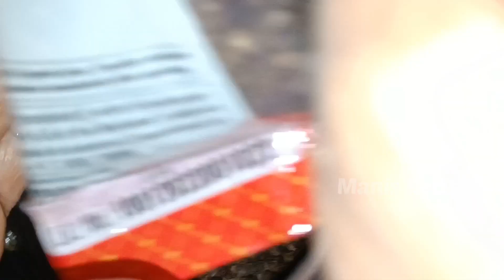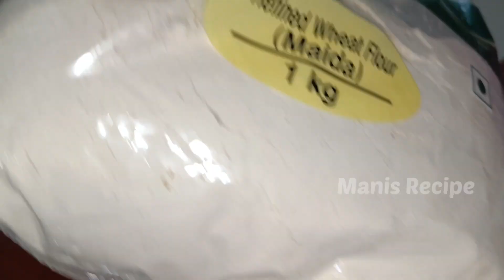आम्ही बनवले एका तासात 10 किलो उडदाचे पापड | Recipe and Vlog